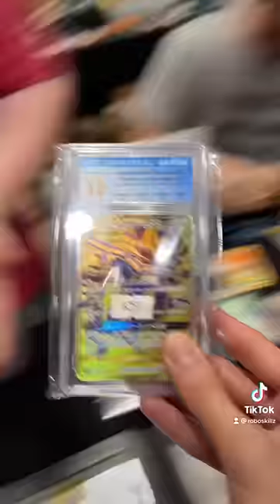The Fastest Pokémon Trade Up Challenge on the Internet!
This is worlds fastest trade up challenge from an energy card all the way to a rainbow Charizard GX!

*UPDATE* THIS Is NOW the most viral Trade UP Challenge with Pokémon Cards on the internet!! At 20 million views across Tiktok, IG, Facebook, and now let’s see what it can do on YouTube Shorts!

Follow to be a part of the next Journey where we turn a Fire Energy Card into a 1st edition Holographic Charizard!